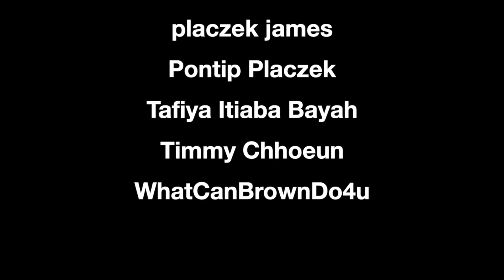Originality and Biting - Breaking Discussions with Razzy | FILTHEE FEET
What does it mean to be original? What's the difference between influences and biting?  We dive into this in today's breaking discussion.